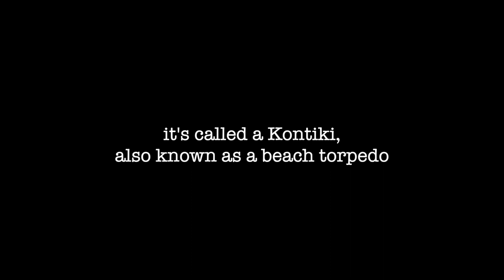A closer look at the FISH SEEKER Kontiki - a compact electric fishing torpedo for beach long-lining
A Fishing Kontiki is a device to carry baited hooks from the beach to deeper water. This can be used as an alternative to drone-fishing in areas where drone fishing is not permitted for example. It's also a lightweight, compact alternative to the larger and more cumbersome beach torpedos.

We don't do Kontiki fishing ourselves but we met someone who recently purchased this Mini-Kontiki and we were interested to see how it works. Arthur agreed to give us a demonstration of this device which we very much appreciated.

These devices are also often referred to as fishing beach torpedos and the bigger counterparts, such as the sea horse, can carry up to 25 hooks.

The advantage of the Fish Seeker is that it is very compact, lightweight, cheap and easy to carry around. It is also a little more fish friendly to fish with 5 hooks rather than 25 hooks. In many countries long lines are banned for obvious environmental reasons.

By the way - we are not associated or supported by any of the companies that produce fishing torpedos and we would not encourage you to buy one based on this video.

A big disadvantage with Kontiki fishing is that you have no direct contact with the fish and there is a good chance of fish suffering on the hooks for quite some time before being reeled back to shore. This can also attract unwanted bycatch such as sharks.

Personally we find drone-fishing to be more fun and we don't like to fish with more than two hooks at a time, even if it is legal in NZ. This device comes in handy when you just want to catch a feed for the family.

We only made this video to show some different styles of fishing and think it's always interesting to see what is available and how it works.